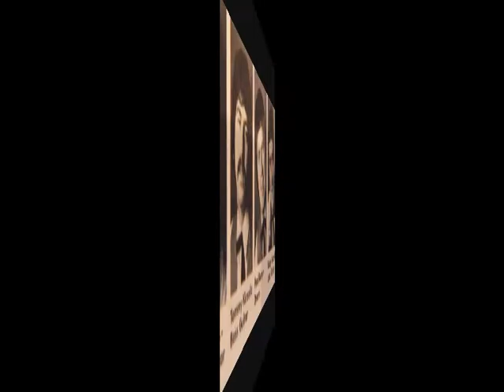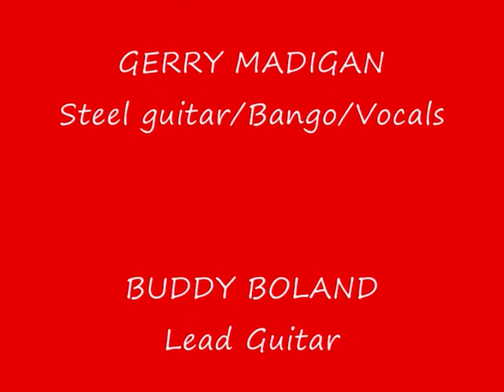THE COTTON MILL BOYS FIRE ON THE MOUNTAIN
Taken from their very first album FIRE ON THE MOUNTAIN is a lively instrumental from THE COTTON MILL BOYS featuring Gerry Madigan on Bango and Mick McManus on fiddle This video presentation is for educational purposes and social commentry only.